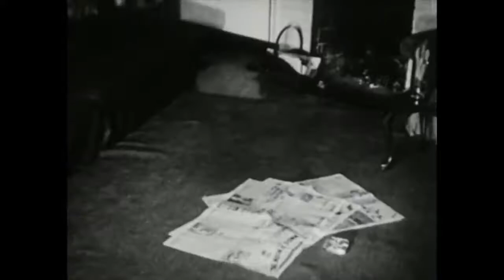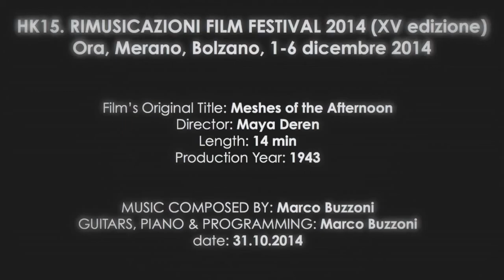Meshes of the Afternoon, (1943) Maya Deren